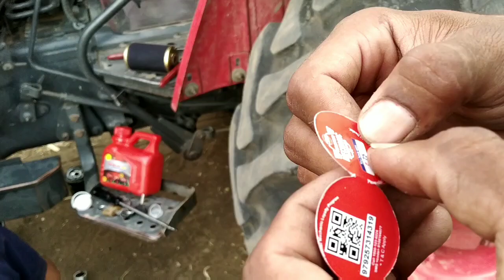My Mahindra yuvo 575 servicing done | Mahindra 415 | aapka aabhar 30lakh bar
In this video I have tried to servicing of Mahindra yuvo 575